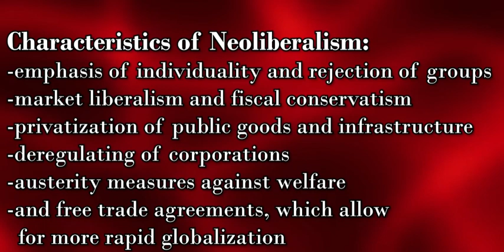o que é neoliberalismo